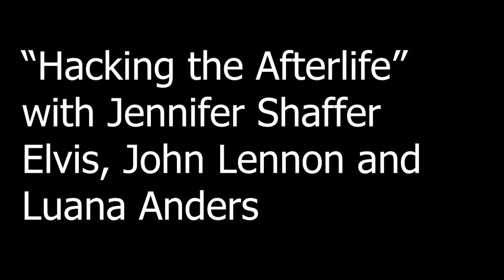Hacking the Afterlife with Jennifer Shaffer, Elvis, John Lennon and Luana Anders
It's our 40th episode!  How about that?  Well, this is no different than the others - mind bending and just about as out there as we can get.

Last night I happened to catch Tom Hanks talking about his movie he's doing with Baz Luhrmann in Australia, where he plays Colonel Tom Parker. Went to sleep without a thought about it, and had the impression that Luana told me we'd have a "surprise guest" in today's episode.

To be clear, we've seen Elvis before in our class - and we did invite him into the chair and interviewed him extensively.  Who was there to greet him when he crossed over (his mom) and other important things in his life.  It's in "Backstage Pass to the Flipside" - and we also interview Colonel Parker (not a Colonel, and according to Tom's interview a rather shady character) - but aside from the public perception of who his manager was, both the interview in the book and this interview paint a different portrait.

It's not opinion being expressed here. This is live, off the cuff, improvised, whatever happens happens kind of reporting. I had no idea, zero idea what we'd find in today's episode and even forgot what last week's was until she mentions it.

Elvis said he was "introduced to our class by John Lennon" - which is repeated in the book.  It's not like "all the celebrities hang out together" - it's a frequency issue, and those artists or musicians hang out with other folks who are using the same frequency.  If one looks at the Backstage Pass books they'll find quite a few musicians there.

I directed Ray Charles in the film "Limit Up" which Luana and I cowrote, so Ray has introduced us to quite a few of his friends because he knew ... well... everyone.  And through one we can know the other.

I know this interview might ruffle some feathers - but again, it's live, none of it planned, and Jennifer works with law enforcement agencies nationwide on missing person cases. She even helped NYPD commissioner Bill Bratton with a case (solved, ask him about it sometime.)

We are demonstrating that anyone can do this - don't need a medium, but it helps.  However, as noted, anyone can speak to their loved ones on the flipside, and apparently anyone they'd like to chat with.  Stick around to the end, where Elvis sums up his relationship with Tom Parker. Insightful.